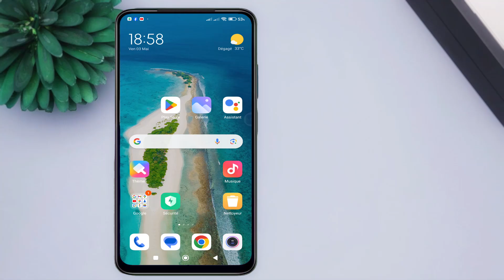Comment réinitialiser la disposition de l'écran d'accueil par défaut sur Redmi note 10 5G